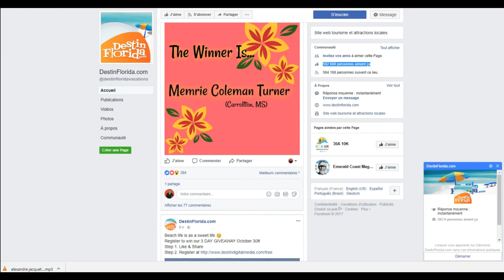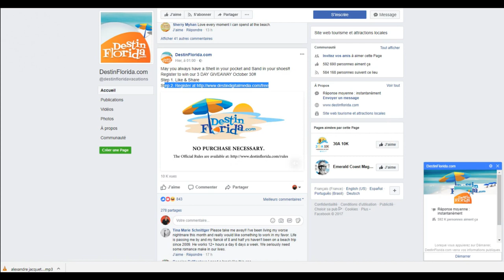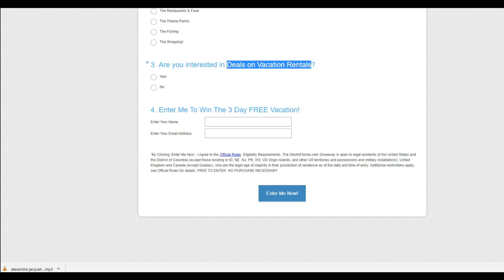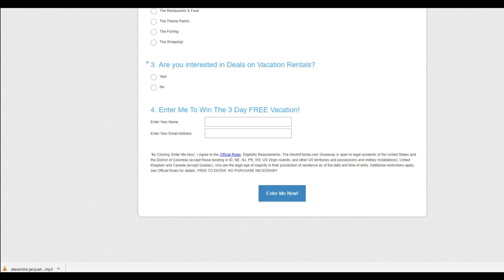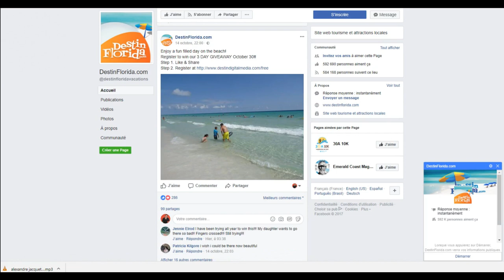Comment gagner 2000 euros par mois avec une simple page Facebook: étude de cas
Manque de trafic? Voici un une formation gratuite d'une heure

Peut-on gagner de l'argent avec Facebook?

Dans cette vidéo, je vous montre comment un blogueur à réussi à gagner 2000 euros par moi avec une simple page Facebook et beaucoup d'astuce.

C'est une stratégie que j'ai découvert lors d'un webinaire et qui montre qu'avec un peu d'imagination, on arrive toujours à trouver des moyens inédites pour gagner sa vie sur internet.

Ce blogueur a simplement créé une page Facebook sur laquelle il arrive à amener un trafic énorme, en utilisant un hack que je vais vous montrer.

Puis, il revoie les gens de la page Facebook en question vers un site qui présente des bannières publicitaires.

A chaque fois qu'une personne clique sur une bannières, il empoche un peu d'argent, ce qui représente une somme d'argent de 2000 euros par mois, avec sa page Facebook.